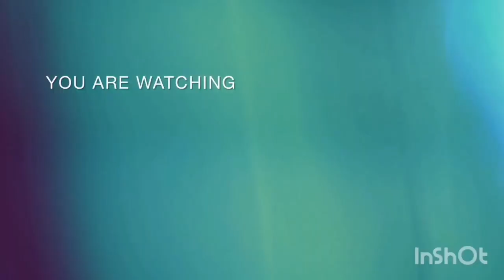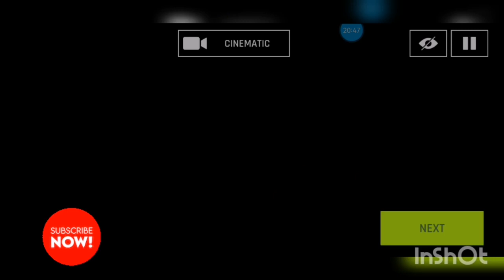ASPHALT 9, Power of Nature, San Francisco to ScotLand Race. 1st in the Race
I enjoy this Asphalt 9 car race. I think i'm the one driving that race car.